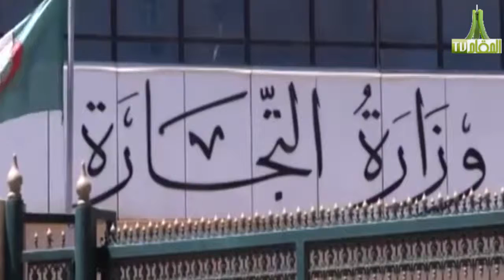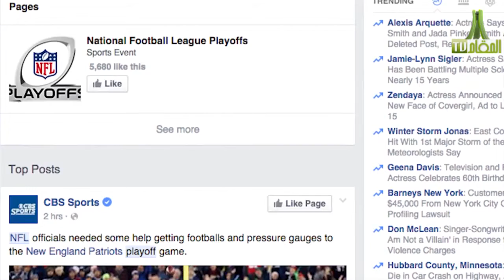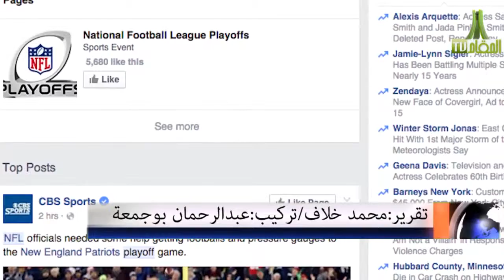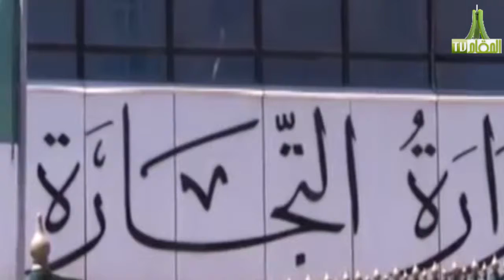قناة المقام نشرة الاخبار 26-01-2016